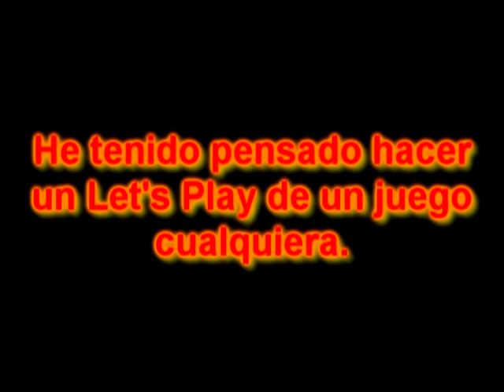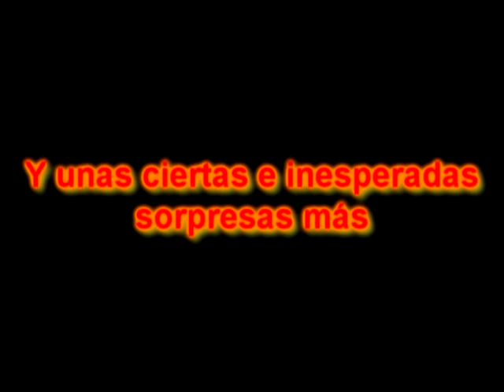Llegado a los 1000 Suscriptores de JuacoProductions2 (Resubido / Original)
Lo sé, tendré que empezar desde 0. Como sea, este es el ultimo video de suscriptores de mi vieja cuenta, revelando las futuras noticias de, ahora, este canal. Mi brevisimo instante en el Olimpoop habria sido una excelente experiencia y hubiera durado más, de no ser por el pinche copysh**t.

Ignoren lo del Logo Dorado, ya tengo este el azul con la X, alterno.

Soundtracks:
- Grand Chase - Monte Ignis
- TF2 - MEDIC!
- Pokemon (Anime) - The Climax of Battle